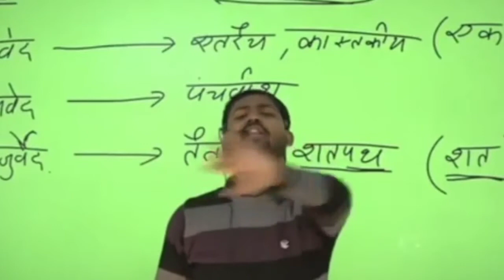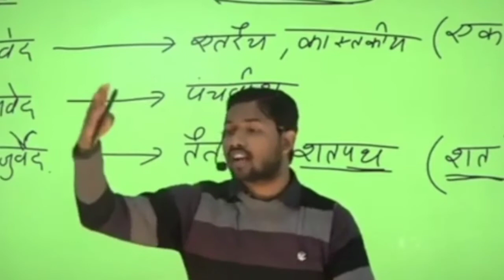अगर परमाणु हमला नहीं होता तो जापान पुरी दुनिया पर राज करता🤔